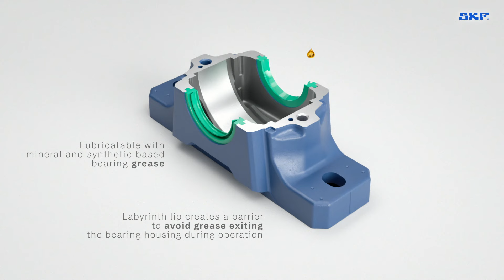SKF TXL seals for SNL housings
Protect your bearings. Seal your housings.

In harsh environments, good seals make a significant difference.

TXL contacting lip seals from SKF are made to work with SNL split plummer block housings in rough conditions.

Designed for low friction and easy mounting, they can run at speeds of up to 11 m/s. They are made of SKF’s proprietary polyurethane ECOPUR material with remarkable wear resistance.